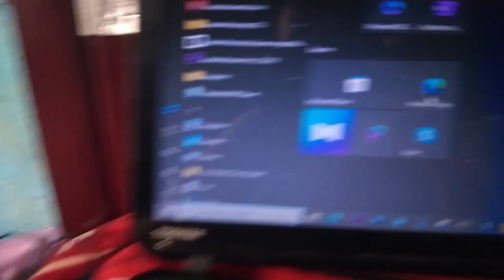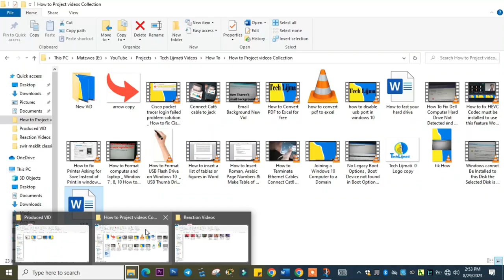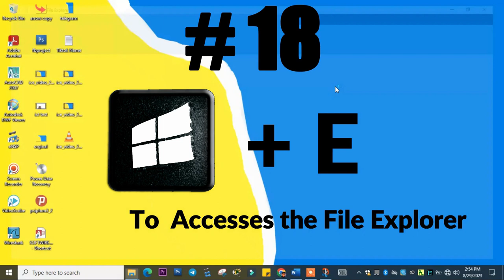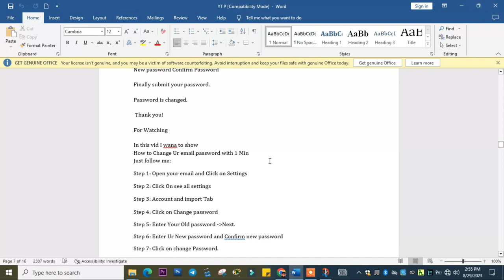Amazing Shortcuts You Aren't Using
Do you spend a lot of time on the computer every day? Then keyboard shortcuts can be a real lifesaver here. No, I’m not just talking about copy-paste. Whether you use your computer to write papers for class, put together PowerPoints for important meetings, or stalk your crush’s Facebook page, there’s no doubt that you know your way around a keyboard. But if you’re, say, still dragging your cursor to the top right little X in order to close a window, then you’ll definitely wanna pay close attention!
Speaking of little Xs in the top right corner, let’s explore some of the most-used shortcuts on a PC. If you have a PC, I’m sure you’ve seen that line of keys toward the top of your keyboard featuring a bunch of Fs. These are called function keys, and they serve different, well, functions! A lot of people don’t really know what they do, so let’s finally uncover this mystery!
26 Amazing Shortcuts You Aren't Using
Best Windows Shortcut you should Know
AMAZING Keyboard Shortcuts You Need to Know